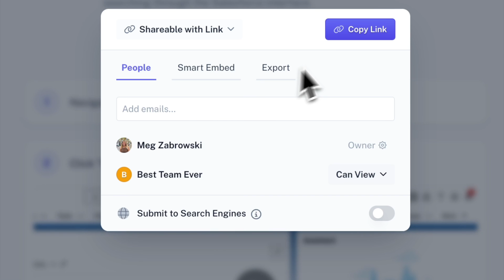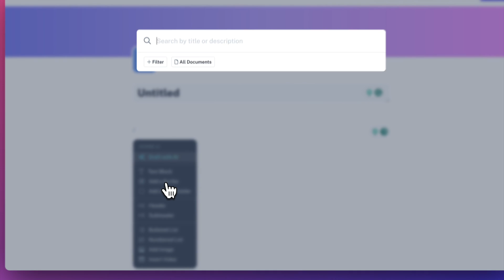What Is Scribe? Full Feature Walkthrough of the Workflow AI Platform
See how Scribe makes it effortless to capture any workflow and turn it into a polished step-by-step guide — complete with text and screenshots — in just seconds. This demo walks through the core features of Scribe’s Workflow AI platform, showing how teams use it to create SOPs, document processes, accelerate onboarding, and share knowledge instantly.

In this demo, you’ll see how to:

→ Capture any process automatically
→ Generate visual, editable step-by-step guides
→ Share documentation with teammates or customers
→ Use Scribe across tools, workflows, and departments

If you want a quick, clear overview of what Scribe can do, this is the best place to start.

Scribe helps organizations capture and optimize how work gets done. Over 5 million users across 600,000 companies — including 94% of the Fortune 500 — use Scribe’s Workflow AI platform to work smarter, faster, and deliver exceptional results.